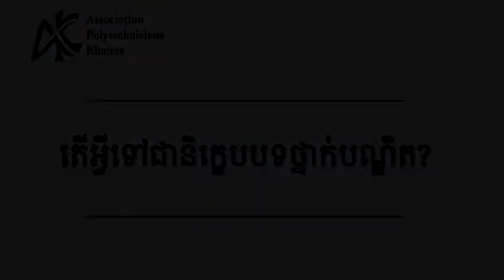តើអ្វីជានិក្ខេបបទថ្នាក់បណ្ឌិត ? ភាគ ៣ ភាគបញ្ចប់ - What is a PhD thesis ? Part III (the end)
To help our young generation to decide about their future, especially about whether they should continue their studies in Doctoral Degree, AXK invited two people to answer about some important question related to the main questiion "What is a PhD thesis?".

The first speaker is Dr. SVAY Angkeara, a PhD in Geotechnical Engineering, and General Secretory of AXK. And the second speaker is Miss. TOR Kimsy, a PhD Candidate in Mathemetics, and an active member of AXK.